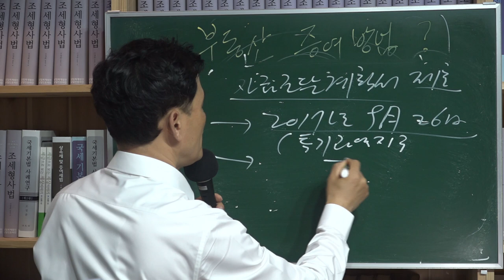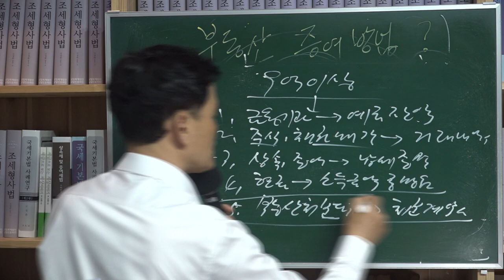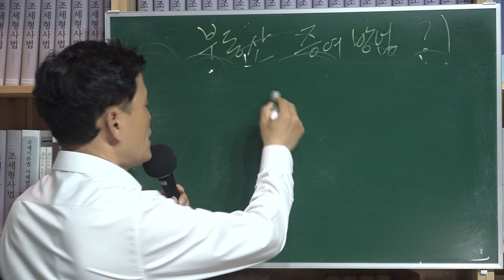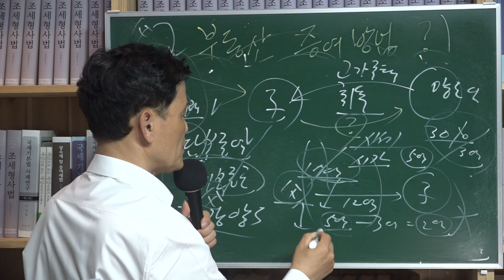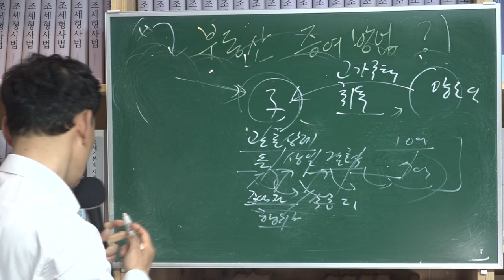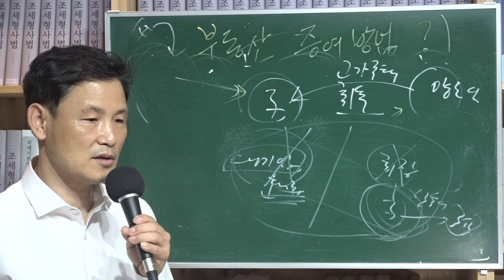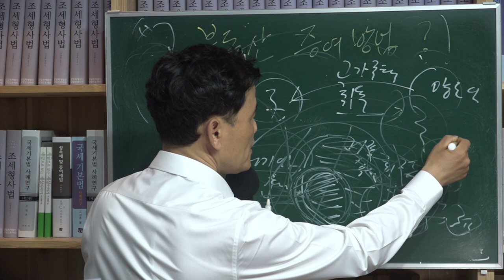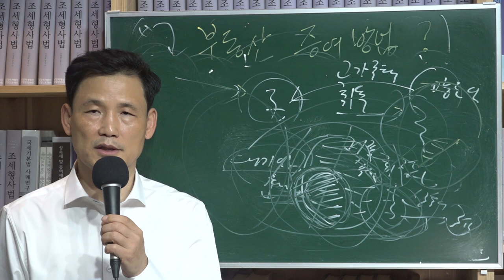[세금과 인생] 453 부동산 증여 절세방법이 과연 있는가? 2 - 부동산실거래신고시 자금조달계획서 제출 의무화로 세무조사 하듯이 걸러내고 있다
■ 부자들이 즐겨 쓰는 증여세 탈세수법 10가지라는 언론기사 내용이다.
1. 자녀에게 몰래 현금을 준다.
2. 유학자금 명목으로 거액의 자금을 준다.
3. 부동산을 자녀 명의로 취득하고도 증여세를 미신고한다.
4. 부담부증여 시 발생한 부채를 부모가 몰래 갚아준다.
5. 저가로 직계존비속 등에게 양도한다.
6. 차명으로 거래한다.
7. 추적이 힘든 재산을 증여한다.
8. 임종 전에 재산을 빼돌린다.
9. 채권이나 양도성예금증서(CD), 보험 등을 통해 부를 이전한다.
10. 자녀 회사에 일감을 몰아준다.

편법증여유형이 많은 것 같아도 그 행태는 하나로 귀결된다. 자식에게 돈을 주는 것이다.
단지 방법이
연금수익을 수령하게 한다든지
현금을 준다든지
친척에게 돈을 빌린 것처럼 또는
금융기관으로부터 돈을 빌리게 하고 이를 부모가 대신 갚아준다든지
부모와 자식간의 금전소비대차를 해놓고 원리금을 갚지 않는다든지
부모가 자식과 전세계약을 체결하여 전세보증금을 주고 같이 산다든지 또는
 부모 소유 주택을 저가로 양도한다든지
부모나 친척 등으로부터 실제 부모 돈을 분할증여 받는다는지
 등등이다.

이런 경우는 증여세를 과세받고 끝나겠지만
부부가 고가의 주택을 취득한 경우 그들의 사업소득으로는 자금이 부족하다는 점에 착안해서 증여세 세무조사를 나와서 종합소득세까지 같이 과세해버린 경우도 있다.

부모가 현금을 증여하는 방법도 행태는 다르겠지만 결국은 소득원이 없는 자식의 주택취득자금출처에서 걸렸다. 해외에 기업을 설립하여 번 돈을 환치기업자를 통해 국내에 있는 자식에게 현금을 증여하고 자식은 이 돈으로 고가의  주택을 샀다가 증여세 탈루로 적출이 되었다. 아버지도 세금폭탄을 맞을 수밖에 없다.

법인 자금을 유출해 고가아파트를 산 경우는 법인세와 소득세가 추징된다.
또한 명의신탁의 경우도 있다. 주택이 없는 언니 명의를 이용해 동생이 주택을 취득하거나 회사대표가 직원들 명의를 이용해 소득을 분산시키는 경우다.

황당한 증여 경우도 있다.
할아버지가 3살짜리 손자에게 꼬마빌딩을 매매하면서 대금의 5% 정도만 되는 계약금만 받고 잔금을 받지 않고 소유권이전을 해준 경우다.
해외펀드를 이용한 편법증여도 있다.

최근에는 국세청이 할 일을 국토교통부가 나서서 하는 양상이다.
그 핵심은 자금조달계획서 제출과 증빙서류 제출의 의무화이다.
자금조달계획서 제출이 의무화 된 시점은 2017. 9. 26. 부터이다.  당시는 투기과열지구 실제 거래가격이 3억 이상 주택의 거래를 할 때만이었다.
그러다가 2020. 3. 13. 부터는 조정대상지역까지 확대되었고 비지정지역도 6억 이상 거래의 경우에도 제출의무화를 시켜놨다. 게다가 9억 이상 거래에서는 자금증빙서류를 제출하도록 의무화 시켜놨다.
한마디로 자금출처 어디서 났느냐 캐묻겠다는 것이다.
이렇게 캐물어서 증여세를 추징하겠다는 의도다.
신고검증이라는 미명하에 실제 세무조사와 같은 행위들을 하고 있다.

예를 들어 미성년자 자식과 아버지가 공동으로 주택을 취득하였는데 자식의 자금출처는 종전 소유 주택을 처분한 자금이었는데 그 주택의 취득당시 자금출처를 문제삼아 국세청에 편법증여로 통보한 사례이다. 이것은 전적으로 형식은 거래신고조사이지만 실질은 세무조사이다.
현재의 거래에 대해 신고검증을 하는 게 아니라 재산취득 원천까지 소급해서 조사하는 것은 권한남용이다.